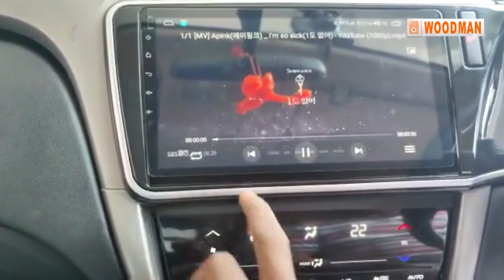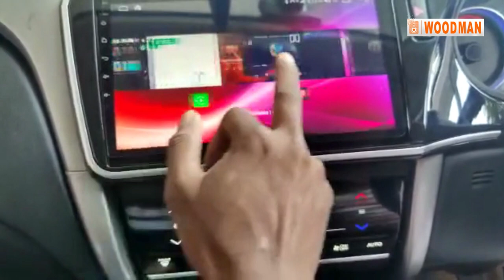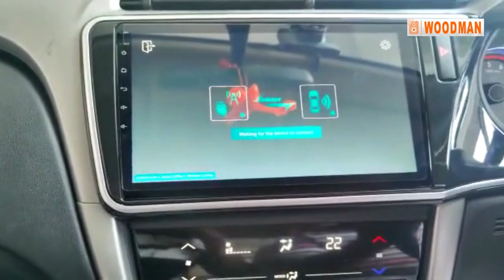India ka Apna Brand Woodman Xtreme3.0 Android Car Music System for Honda City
Highlights:
⚡ 1.6 GHz Octa-Core Processor
⚡ Wireless CarPlay & Android Auto
⚡ DSP Pro - 36 EQ with Surround Sound
⚡ 4G Sim Slot | 5GHz WiFi band
⚡ 1280P QLED Display

Woodman Xtreme3.0 (2GB) Android Car Stereo for Honda City.
This is a customer review of the Woodman Android car stereo installed in the Honda City.

This Android music system for Honda City has inbuilt navigation. Now you can take hands-free calls with the help of Bluetooth. Enjoy your favorite videos on the go on videos apps like YouTube, Amazon Prime, and Hotstar. This Woodman car music system for Honda City comes along with a fascia frame and socket-to-socket fitting. There will be no impact on your Jeep Compass car warranty. This Android car stereo for Jeep Compass comes with 10 inches touch screen with an IPS display and Gorilla Glass.

Woodman India's No1 Brand in Android Smart Car Music System